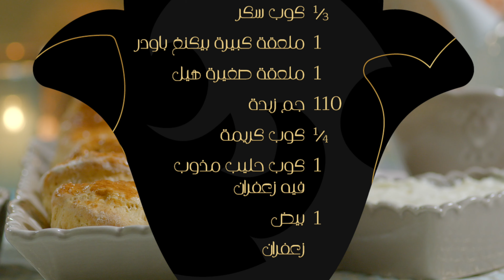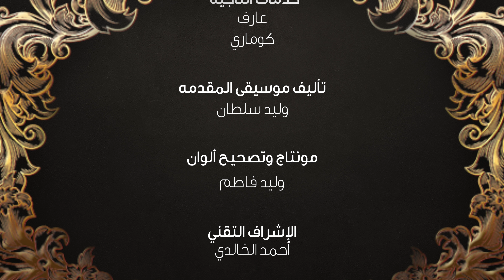الحلقة العاشرة من برنامج غورميه كويتي الموسم الأول سكونز هيل وزعفران للمتخصصة المخبوزات بلقيس العيار